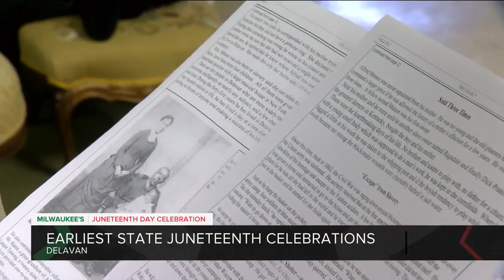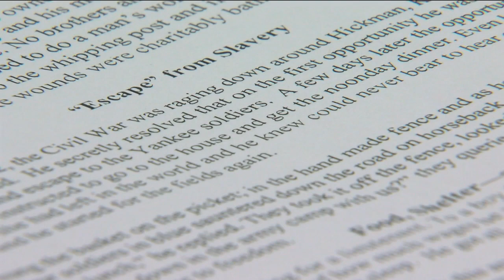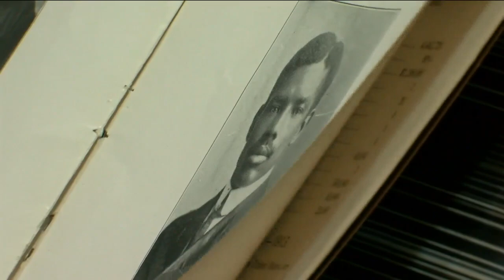Records show early Juneteenth celebrations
While Milwaukee hosts one of the longest-running Juneteenth celebrations in the country, records show there were similar events in Wisconsin even earlier.

Longtime residents in Delavan recently uncovered a little-known piece of history.

Newspapers from 1886 detailed a local emancipation celebration about 20 years after the end of slavery. Roughly 200 people were there, many of them came from Beloit, Janesville, and Rockford, Illinois.

The day included music, a reading of the emancipation proclamation, speeches, and a dance.